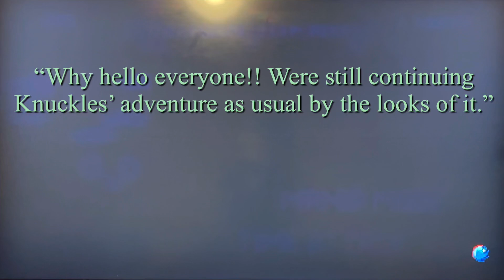“THIS PLACE HAS EVERYTHING!!” (Sonic Mania) {#8}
“I was making video yesterday on my birthday and I know I’m a little late to it but I’m still just playing Sonic Mania for fun!! And playing my favorite level in the game too Mirage Saloon Zone probably because it has the most fire music!!”